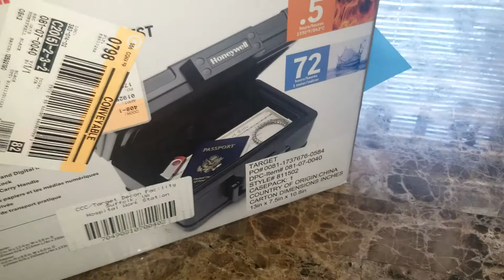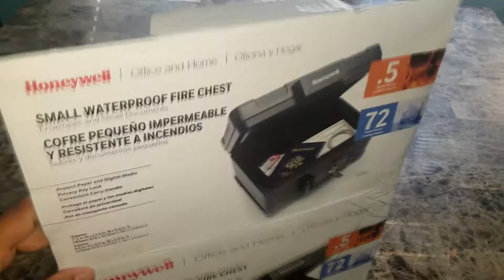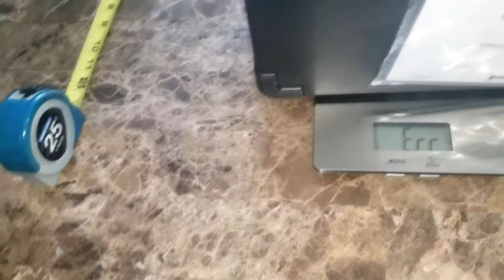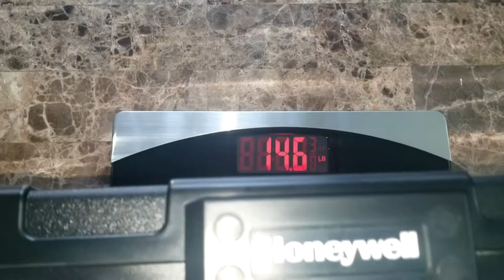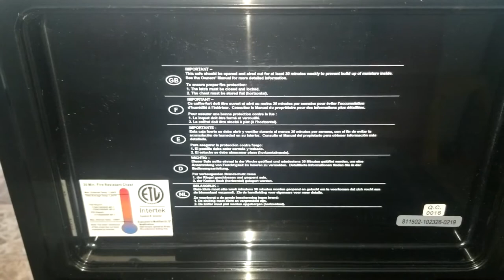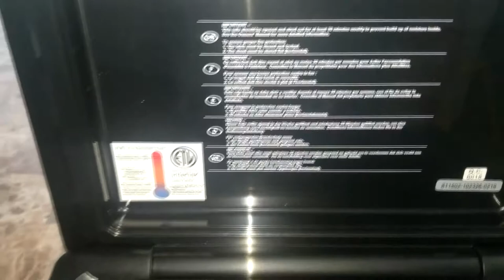Safe Box Honeywell From Target Only $20 Bucks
Got this safe box at a great price in Target. You can always use a safe chest to protect your sensitive documents and items. On this video I'm going to review mine.

Honeywell Safes & Door Locks - 30 Minute Fire Safe Waterproof Safe Box Chest with Carry Handle, Medium

Winner for the Week will be announced the following week. I will randomly select the winner. The winner will receive a $10 Dollar Amazon E-Giftcard sent to thier Email.

🔴Equipment Used

🔹️Boom Arm
🔹️Pop Filter